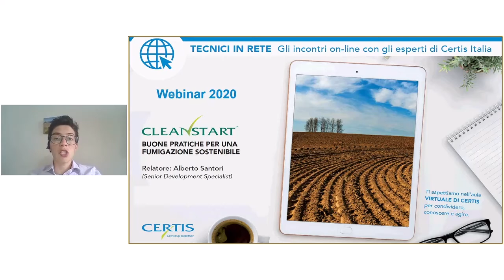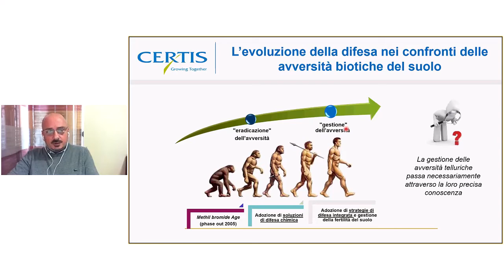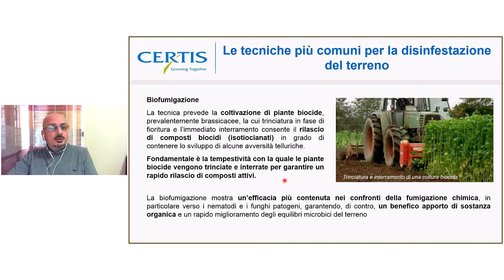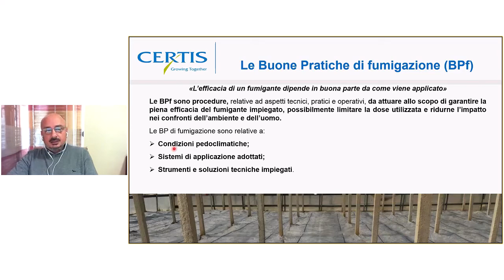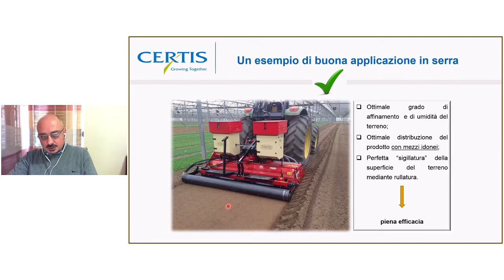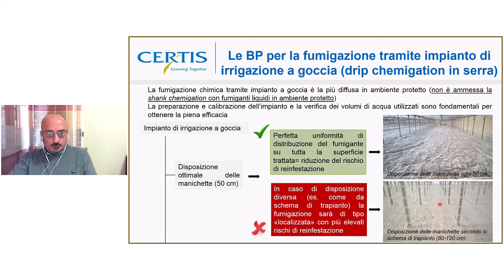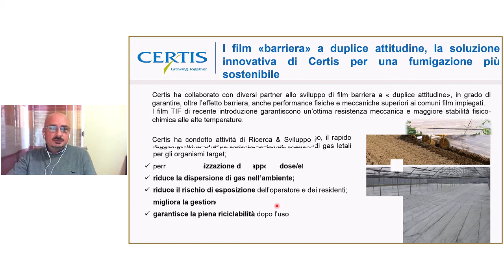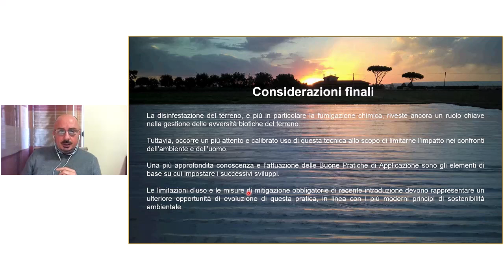Tecnici in rete: Buone pratiche per una fumigazione sostenibile | Certis Europe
Alberto Santori, Senior Development Specialist di Certis Europe Italia ci parla di Cleanstart, l'innovativo programma di gestione integrata delle avversità telluriche, e delle buone pratiche per una fumigazione sostenibile.